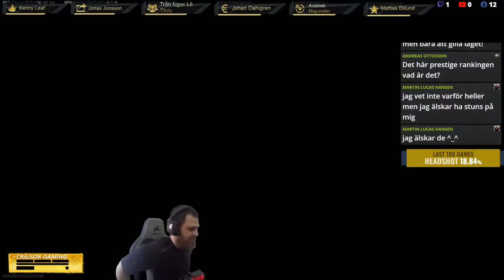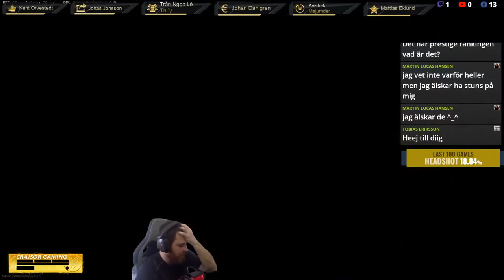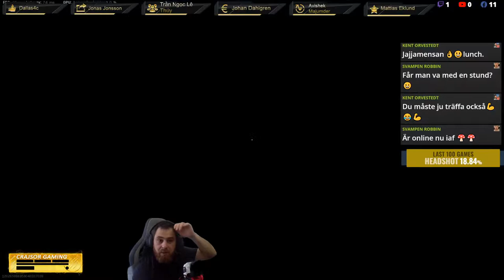Monday Havoc! Feat El Trucko!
Personal Info:
Social:
Stars are active⭐⭐⭐
1:Johan Dahlgren 12$
2:$
3:$
⭐TOP 10 STAR SENDERS THIS MONTH!⭐
1:Alexander Pauli 5000⭐
2:Mike Rega 1249⭐
3:Andreas Ottosson 1230⭐
4:Stefan Söderlind 1050⭐
5:Kenny Leaf 1000⭐
6:Andreas Jonsson 1000⭐
7:Capitan Phillips 960⭐
8:Lukas Stenberg 840⭐
9:Ekman Carl 690⭐
10:Emelie Schmidt 650⭐
Chat commands you can use include:
!notify: Will notify you when i goe live and will follow me for you.
!followage: Shows how long you've been following me.
!playing: Shows the game that the i am currently playing.